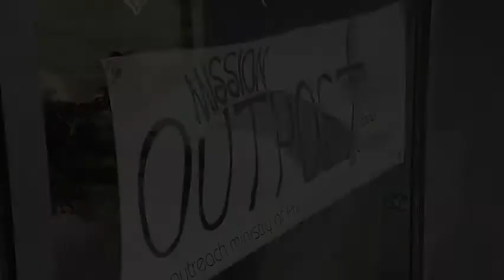Mission Outpost 2011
Mission Outpost will distribute in 2011 about 175,000 pounds of food and 40,000 pieces of clothing, along with providing furniture delivery and other services.  Mission Outpost is a ministry of Prince of Peace Lutheran Church